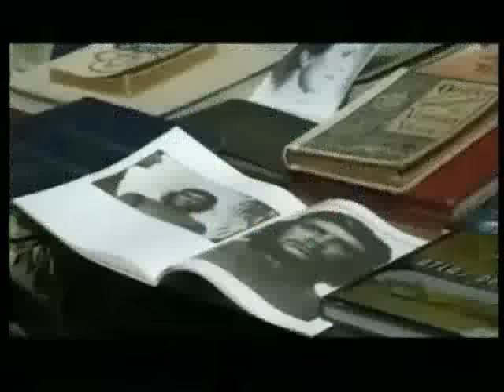Cecilia Gayle - "El Pam Pam" Official Videoclip